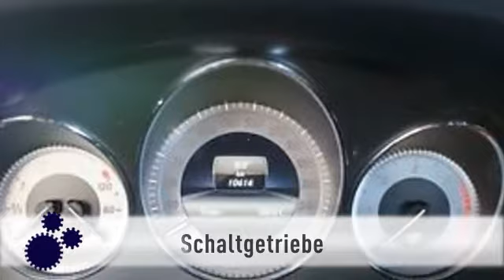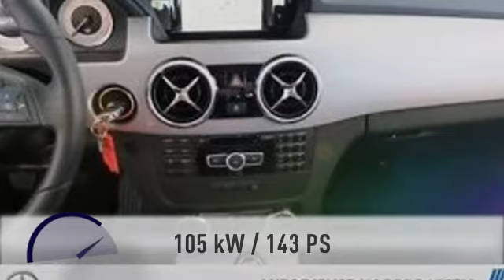Mercedes-Benz GLK 200 GLK 200 CDI BE Navi Xenon-ILS